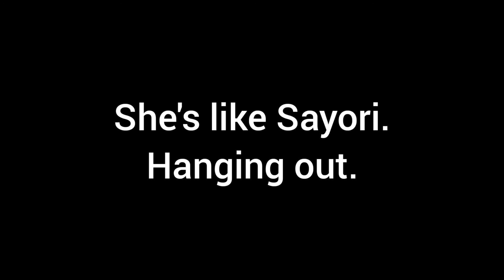me irresponsible?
she definitely has a body count